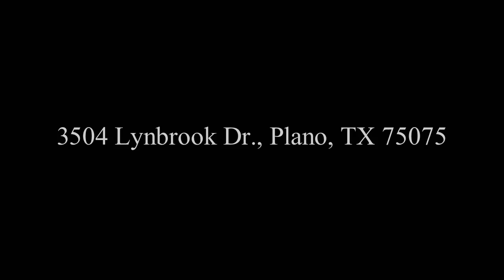3504 Lynbrook Dr., Plano, TX 75075 - VickieDaniels